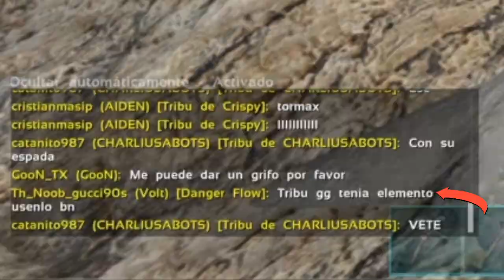ARK PS4 RAIDEO NADA MAS EMPEZAR TIENEN ELEMENTO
YouTuber pequeño❤️❤️❤️

Suelo subir variedad a mi canal pero aveces me enganchó a algún juego y me suelo viciar y subir bastante😋🎮❤️

Mi meta es ser un un gran youtuber 🤴que entretenga a los demás y se lo pasen bien me ayudaras a conseguir mi meta